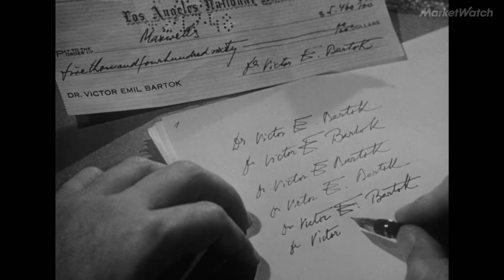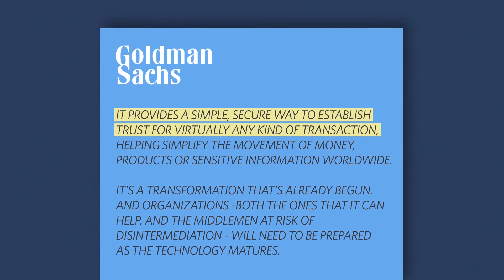Why a collapse in bitcoin won't kill blockchain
Some people think cryptocurrencies are a bubble waiting to pop just like the dot-com bubble in the early 2000s. Using that same analogy for cryptocurrency, what about blockchain, the technology behind Bitcoin and Ether? Here's what you need to know.